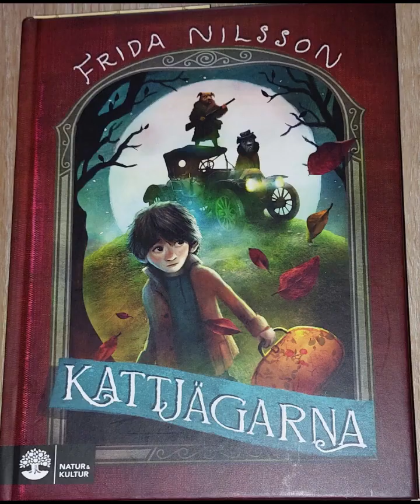Kattjägarna kapitel 13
Almas mormor läser Kattjägarna av Frida Nilsson. En mycket spännande, lite hemsk men vacker och gripande bok om en pojke som heter Martin. Detta är bok nummer två om honom. Den första heter Hundägarna. Boken utspelar sig i början av 1900-talet. Kan beskrivas som lite fantasy och mycket realism och med några svordomar.